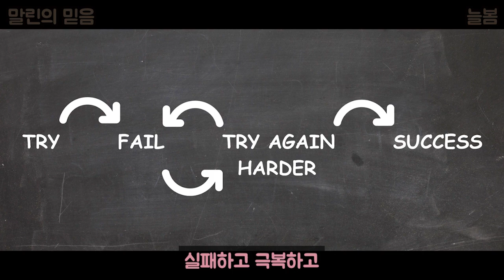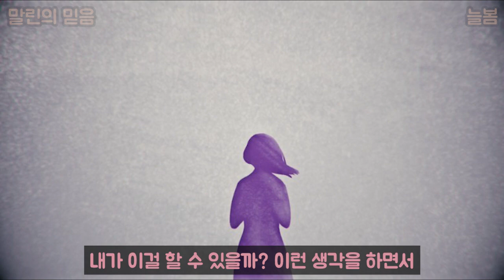니모 아빠 말린이 보여준 성장에 대하여, 영화 [니모를 찾아서]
0:23 말린이 보여준 성장을 한 마디로 압축한다면?
0:48 미래를 대하는 두 가지 자세
1:50 기대와 걱정의 밸런스
2:30 니모의 모든 것이 불안한 말린
3:06 걱정에 중독된 말린
3:35 그런 말린 옆에 있어주는 도리
4:08 현명한 바다 거북이 크러쉬
5:23 부모가 아닌 아이의 몫
5:52 아무 일도 일어나지 않게 해주겠다는 약속
6:51 그럼에도 불구하고, 믿어보는 마음
7:56 불완전함에서 불안함을 느끼던 말린
8:43 니모 몫의 인생
9:20 영화 [니모를 찾아서]에 담겨 있는 성장